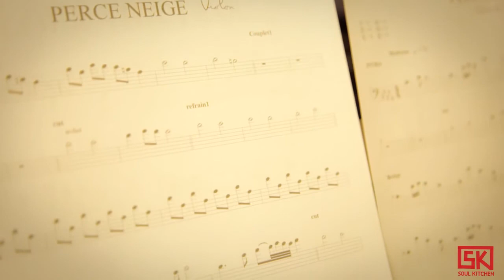France de Griessen Perce Neige SK Session720p H 264 AAC